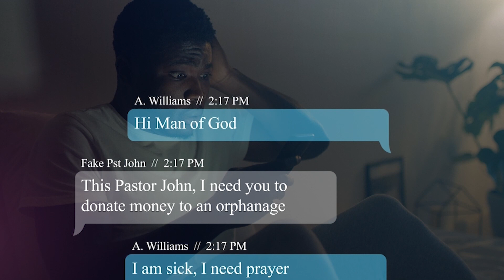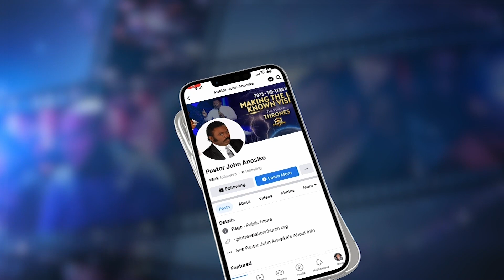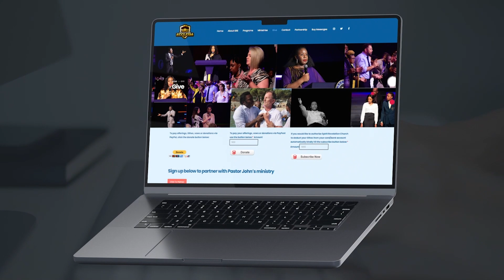Prophetic declarations into your month by Pastor John Anosike | August! Hear the Word of The Lord!